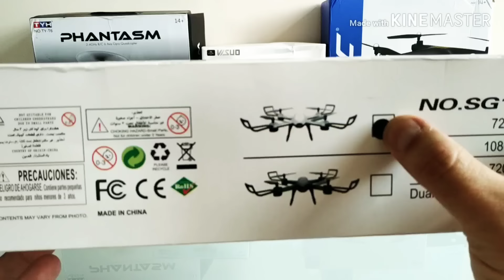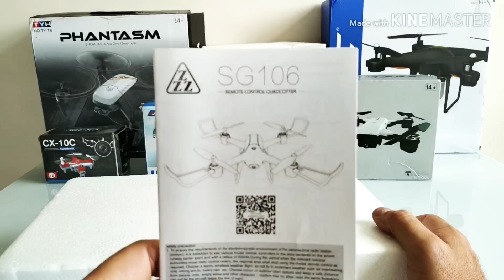Drone SG106 Branco - Dicas Primeiro Vôo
Drone SG106

Um Drone incrível que possui:
Câmeras duplas
Resolução 1080p
Sistema de foto e vídeo por gestos com a mão
Modo siga-me
Controle de altitude com posicionamento óptico pela câmera inferior
Imagem em tempo real pela tela do celular
E o melhor, são 3 baterias que acompanham o Drone, cada bateria dura em média 20 minutos.